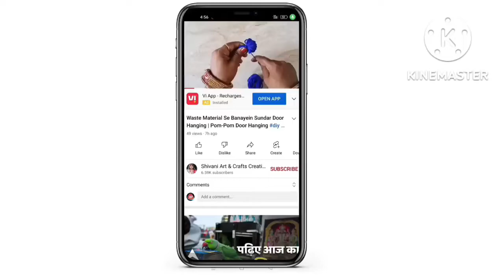ऊन और मोतियों से बनाएं सुंदर झालर की डिजाइन | New Sitara Toran Design | Door Hanging Crafts Idea